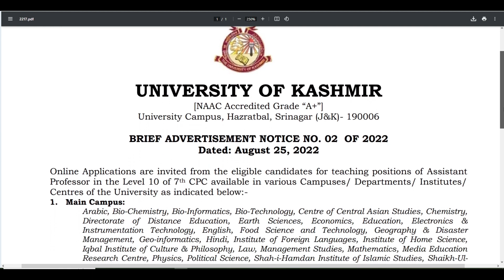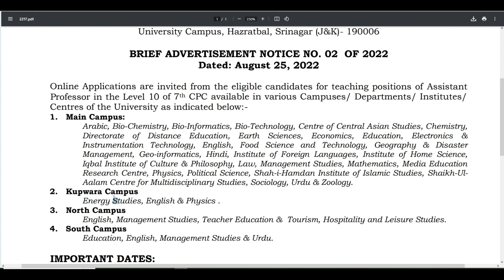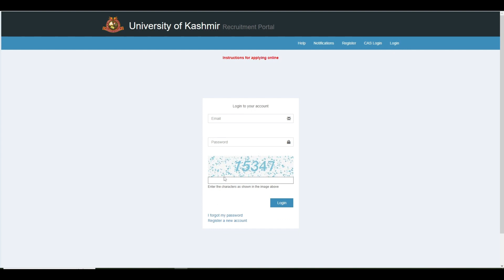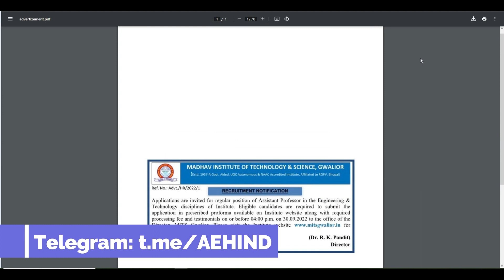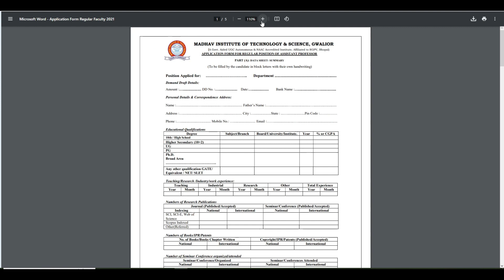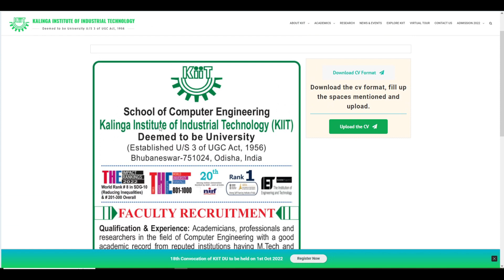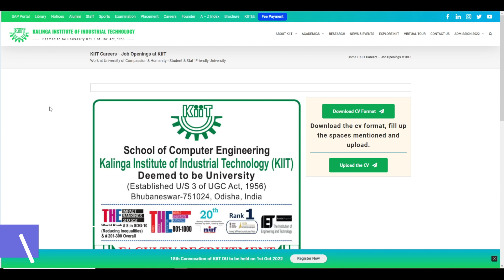Regular Assistant Professor vacancies | Regular Teaching Vacancy | State University Teaching Vacancy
latest assistant professor vacancy 2022
University of kashmir
Madhav institute of technology gwalior
Kalinga institute of industrial technology
Regular Assistant professor vacancy
assistant professor recruitment
State university teaching vacancies
Professor vacancy